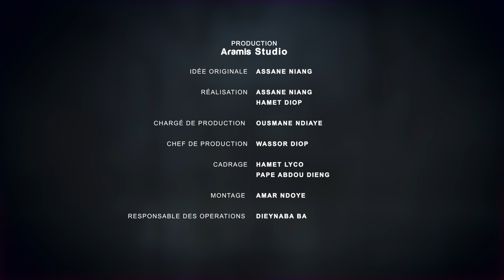IDENTITÉ - ÉPISODE 12 - BOUNA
Suivez  Bouna, un mécanicien moto et pilote qui nous parle de sa passion et de son travail tout en mettant en garde sur la sécurité. Il nous rappelle qu'il faut toujours prendre ses précaution sur les routes de nos jours.